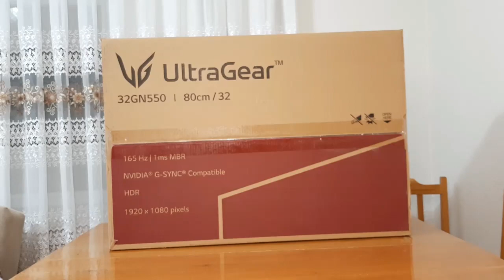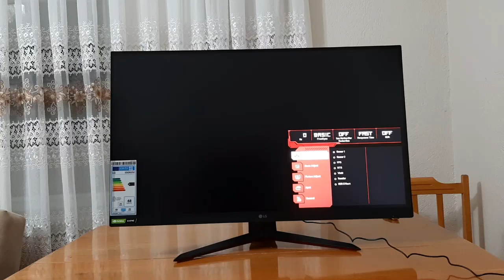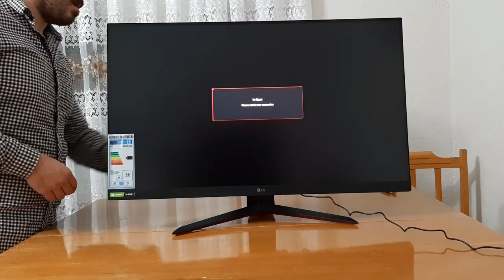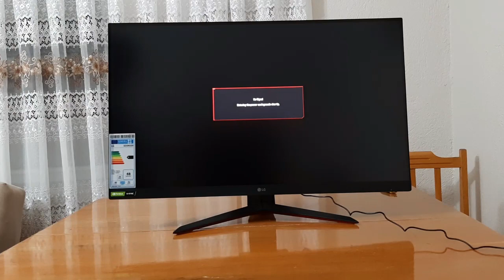LG 32GN550-B UltraGear 165Hz Freesync Premium, G-sync ve HDR Uyumlu Oyuncu Monitörü Kutu Açılışı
LG 32GN550-B UltraGear 165Hz Freesync Premium, G-sync HDR Uyumlu Oyuncu Monitörü Kutu Açılışı ve Kurulum

Merhaba arkadaşlar ışıklandırmadan kaynaklı zaman zaman kamerada netleme sorunu olmuş, kusura bakmayın.